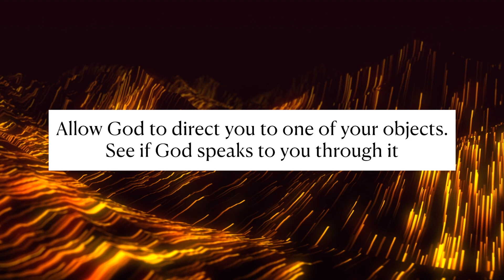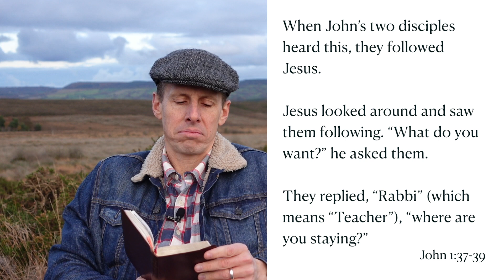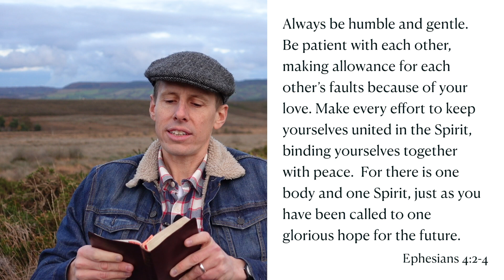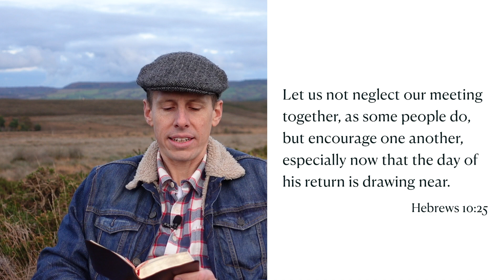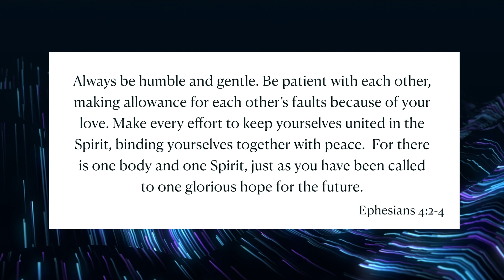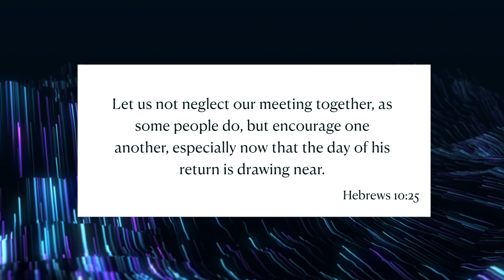Sunday 15th November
Today Dave thinks about the difference between belonging to community and attending an event.